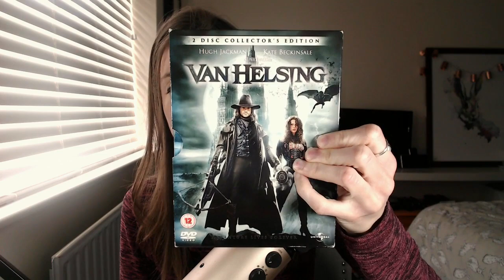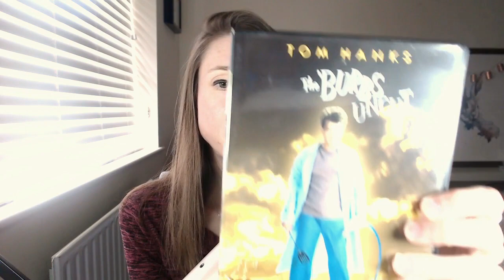ASMR Gum Chewing Halloween Films / Movies Whispered Ramble + Tapping (Halloween Treat Week #3)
Hey everyone! Today is my third video of my Halloween Treat Week! In this video I'm chewing gum and looking / talking about some scary films for Halloween. Two of them are comedy horror / dark comedies but I love them so had to put them in there! I also mention a number of other films which are great to watch if you like scary/horror/thrillers! They are:

Get Out
Ready or Not
A Quiet Place 1 and 2
Hush
Halloween series
Scream
Amityville Horror

I have decided to include a Paypal tip jar on my channel. There is of course no obligation to give anything but if you like my videos and want to donate, however big or small, then please use the above link :) All money will be going back into my channel to make great videos for you!